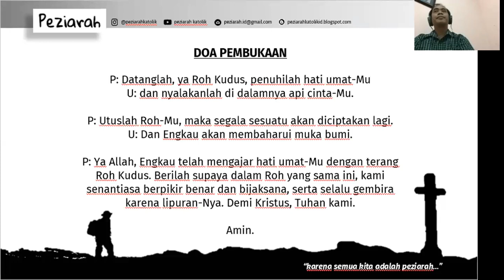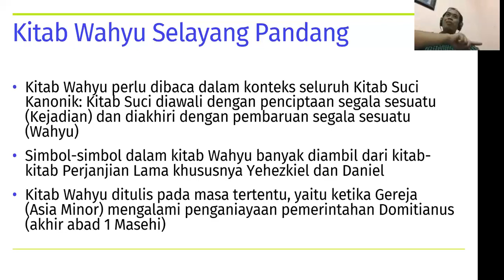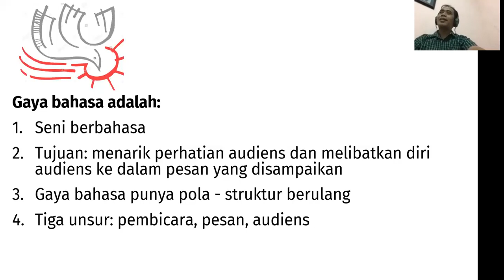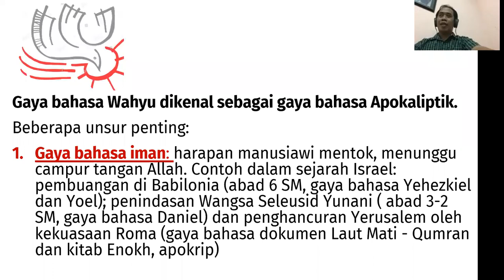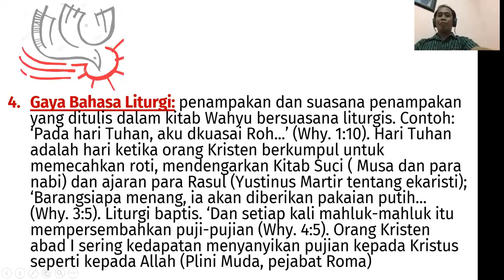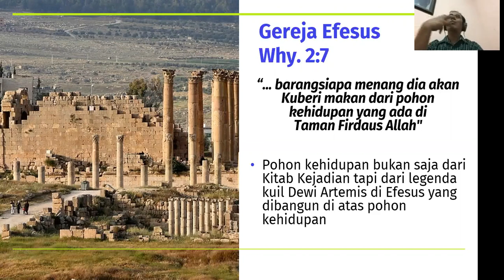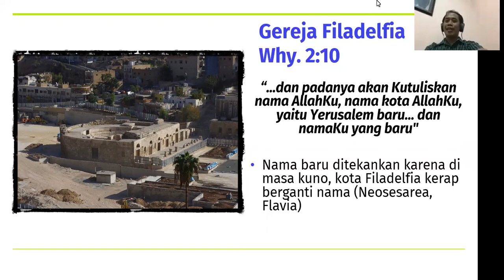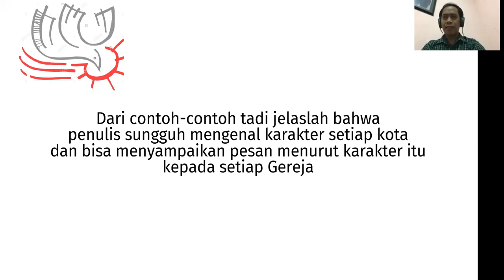GAYA BAHASA KITAB WAHYU! - Expert Talks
Semoga video ini bisa menginspirasi peziarahan hidup kita semua. Mari menjadi Sahabat Sepeziarahan, karena semua kita adalah peziarah. Tuhan memberkati.